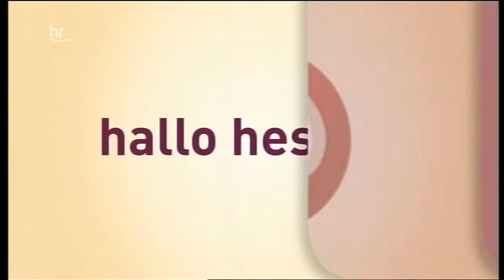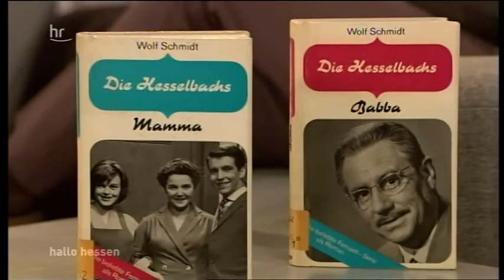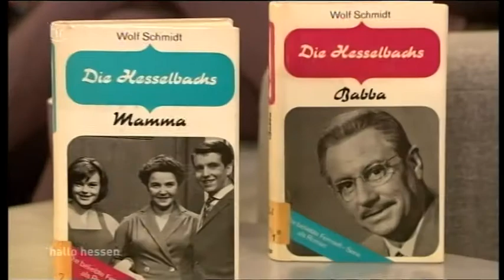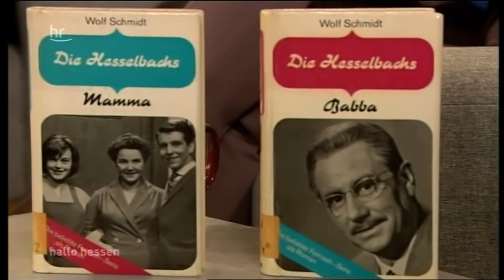Hallo Hessen am 19. 2. 2013 (Ausschnitte)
Am 100. Geburtstag des Hesselbach-Erfinders Wolf Schmidt hatte das hr-Fernsehen die Tochter Schnmidts, Susanne von Bergen, sowie die Schauspielerin Gaby Reichardt (Emmi Puchel) zu Gast.